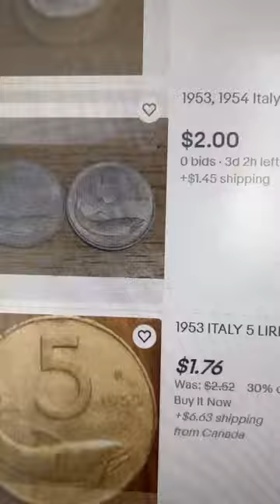Intriguing Rare Coin Value! 💸 | 5 Lire, Italy - 1953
* Collection Coin: 5 Lire from Italy  - 1953 * 🇮🇹 🍝

🔼 OBVERSE: "Front of the Coin": Features a Rudder. The lettering: "Republic of Italy"

🔽 REVERSE: "Back of the Coin": Shows the value to the left: "5" of the date: "1953" above a dolphin.